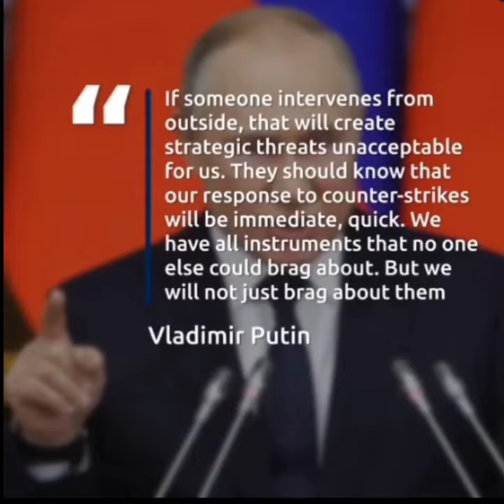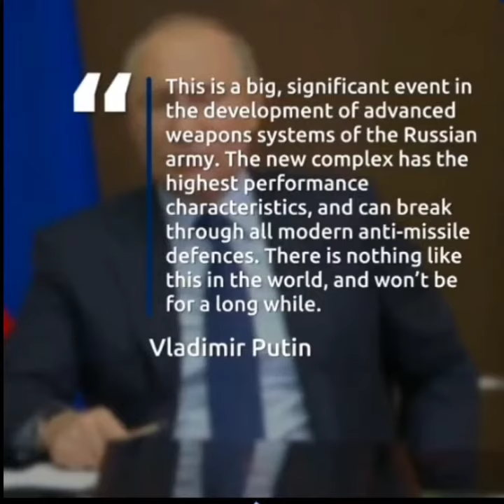😌Putin Nuclear threat😣